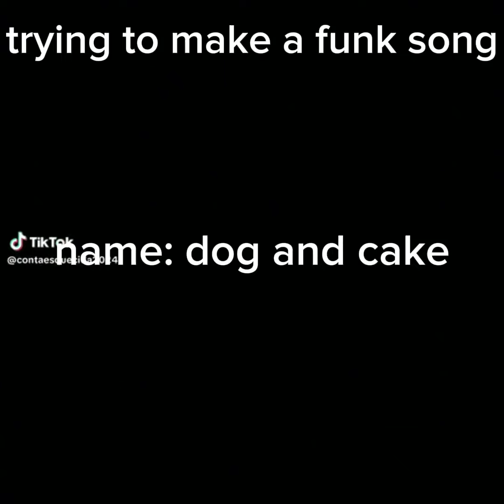dog and cake: funk